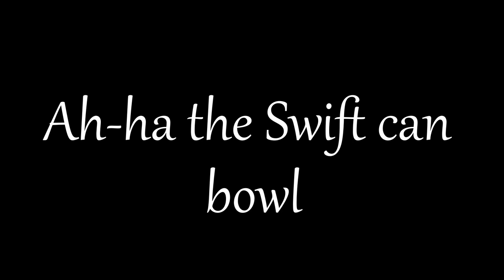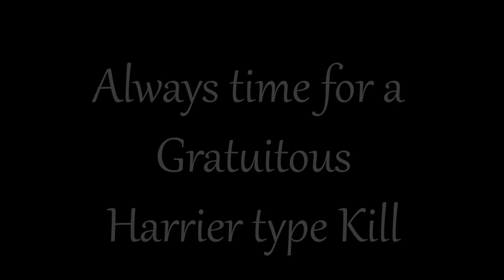War thunder New Power Swift F7 - Fireflash a Missile you can bowl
War thunder Swift F7 - Fireflash a Missile you can bowl
Showing the Fireflash the bowling missile HOWSZAT !!
A gameplay video a laughter short.
MW Video: Mark Whoami
In game name Nar_Udautas
Squadron JLEO